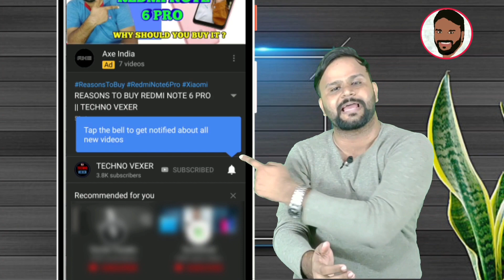UPCOMING SMARTPHONES JANUARY 2021 || MI 10i 5G || REALME X7 SERIES || SAMSUNG GALAXY A42 5G || A32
Hello Friends, You are welcome in a new video of TECHNO VEXER, friends to know about UPCOMING SMARTPHONES of January 2021 Please  watch this video till the end and never feel shy to add your queries in comment box and please give your valuable comments what you think about them.

नमस्ते ‌दोस्तों, TECHNO VEXER के नए विडीयों में आपका स्वागत है, दोस्तों January 2021 के UPCOMING SMARTPHONES के बारे में जानना है तो ये विडीयों अंत तक देखें |

VIDEO HIGHLIGHTS:
00:12- VIDEO STARTS

Friends You also  can follow me on:
दोस्तों यहां आप मुझे फाॅलो भी कर सकते हैं:

धन्यवाद